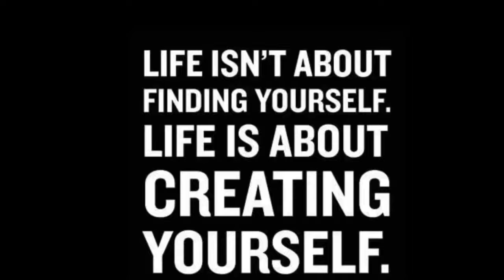Reinvent yourself Daily, How to Shine in the Creative Economy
Nothing is more creative than reinventing yourself, your brand and your creative work.  How to Shine in the Creative Economy!